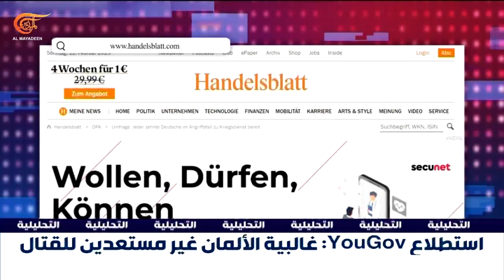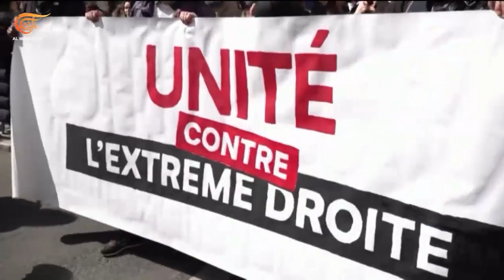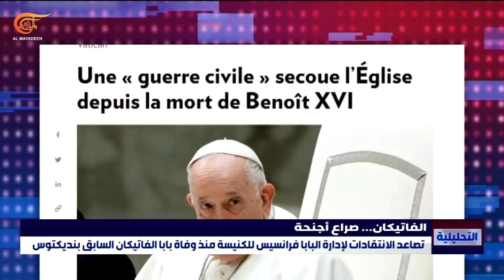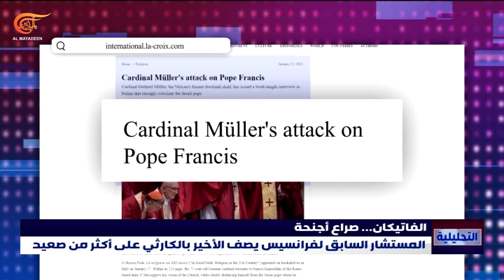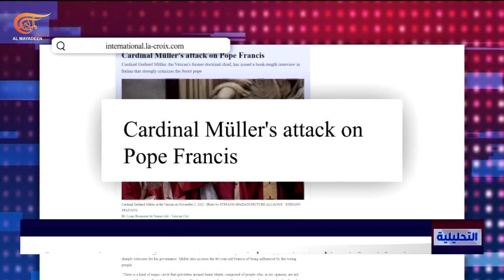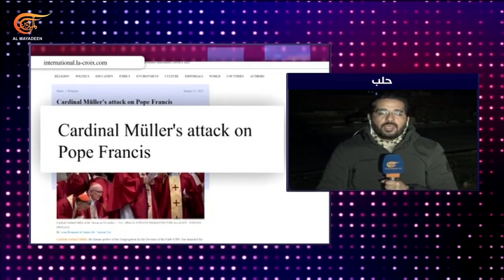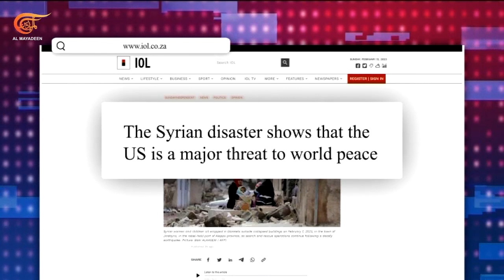التحليلية | اليوم العالمي لمنع لتطرف | 2023-02-12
العراق يستنفر بكل جهوده لمساعدة سوريا.
آلاف البريطانيين يشاركون في مسيرة وسط لندن للمطالبة بإطلاق سراح جوليان أسانج.
تقرير لفرانس برس يتحدث عن حرب أهلية داخل الكنيسة منذ رحيل البابا بنديكتوس.

00:00 مقدمة لحلقة
05:30 الجسور الإنسانية بين العراق وسوريا.. كيف تكرس العلاقات الاستراتيجية؟
15:23 ما مدى التأييد الدولي والبريطاني الذي تحظى به حملة إطلاق سراح أسانج من السجن؟
24:40 من هم المحافظون الذين يخوضون الحملة المعادية؟ ولماذا؟
36:30  اليوم العالمي لمنع التطرف.. كيف مثل الغرب الاطلسي رأس حربة هذه الآفة في المنطقة والعالم؟